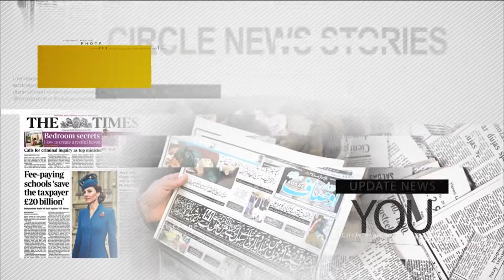PUBG CASE UPDATES, Islamabad High Court hears case regarding ban on PUBG